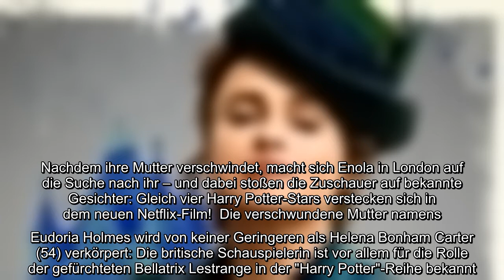Na, diese Schauspieler kennen die Fans doch irgendwoher! Zuletzt ließ der Streamingdienst Netflix di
Na, diese Schauspieler kennen die Fans doch irgendwoher! Zuletzt ließ der Streamingdienst Netflix die Herzen der Sherlock Holmes-Fans ordentlich höherschlagen. Die Videoplattform veröffentlichte kürzlich den neuen Streifen "Enola Holmes", der vor allem von der 16-jährigen Schwester des Meisterdetektivs handelt. Nachdem ihre Mutter verschwindet, macht sich Enola in London auf die Suche nach ihr – und dabei stoßen die Zuschauer auf bekannte Gesichter: Gleich vier Harry Potter-Stars verstecken sich in dem neuen Netflix-Film!..
Na, diese Schauspieler kennen die Fans doch irgendwoher! Zuletzt ließ der Streamingdienst Netflix die Herzen der Sherlock Holmes-Fans ordentlich höherschlagen. Die Videoplattform veröffentlichte kürzlich den neuen Streifen "Enola Holmes", der vor allem von der 16-jährigen Schwester des Meisterdetektivs handelt. Nachdem ihre Mutter verschwindet, macht sich Enola in London auf die Suche nach ihr – und dabei stoßen die Zuschauer auf bekannte Gesichter: Gleich vier Harry Potter-Stars verstecken sich in dem neuen Netflix-Film!  Die verschwundene Mutter namens Eudoria Holmes wird von keiner Geringeren als Helena Bonham Carter (54) verkörpert: Die britische Schauspielerin ist vor allem für die Rolle der gefürchteten Bellatrix Lestrange in der "Harry Potter"-Reihe bekannt. Zusätzlich gesellt sich auch Fiona Shaw zum "Enola Holmes"-Cast – und auch die 62-Jährige ist keine Unbekannte. Als Petunia Dursely macht sie dem berühmten Zauberlehrling in den beliebten Filmen das Leben schwer.  Ebenfalls  ...